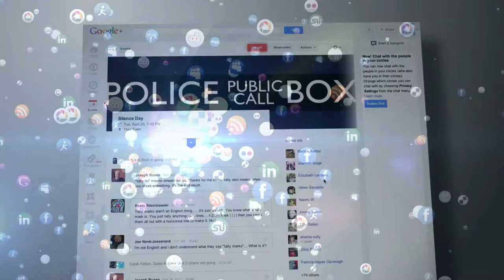Why Google Hangouts on Air are Good for Your Business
LIVE STREAMING VIDEO IS ONE THE MOST EFFECTIVE MARKETING TOOLS FOR YOU BUSINESS…

AND WHILE THERE ARE NEW APPS POPPING UP LEFT AND RIGHT, GOOGLE HANGOUTS ON AIR ARE IN A LIVE STREAMING CLASS BY THEMSELVES…

THESE INTERACTIVE BROADCASTS ARE A PHENOMENAL WAY TO REACH NEW CUSTOMERS AND ENGAGE PREEXISTING ONES…

A GOOGLE HANG OUT ON AIR IS SIMILAR TO A LIVE TELEVISION BROADCAST BUT IT’S STREAMED ONLINE AND IT’S INTERACTIVE…

MEANING VIEWERS CAN COMMENT, PARTICIPATE AND ASK QUESTIONS…IF YOU WANT THEM TO…

THE HANGOUTS ARE ALSO ARCHIVED ON YOUTUBE SO THAT YOU CAN CONTINUE TO PROMOTE THE BROADCAST AND BUILD YOUR SOCIAL MEDIA PRESENCE…

WHAT ABOUT CONTENT? WHAT CAN YOU DO IN A HANGOUT? THIS IS ONE OF THOSE AREAS IN WHICH YOU’RE ONLY BOUND BY YOUR OWN IMAGINATION…

YOU COULD HOST A Q&A….DO A LIVE PRODUCT DEMO OR SAMPLING…HOST A GIVEAWAY….LAUNCH A PRODUCT OR USE IT AS A CUSTOMER SERVICE AND EDUCATION TOOL…

THERE IS A BIT OF LEARNING CURVE AND THERE ARE SOME TECHNICAL NUANCES….BUT THAT’S WHY GINA MILLER MEDIA AND SYNC LAB MEDIA ARE HERE….

FROM WORKING WITH THE HOST AND PRODUCING A SHOW RUNDOWN TO EVERY TECHNICAL ASPECT OF THE HANGOUT, WE HAVE EVERYTHING IN PLACE HELP YOU PRODUCE A PROFESSIONAL BROADCAST ONLINE….